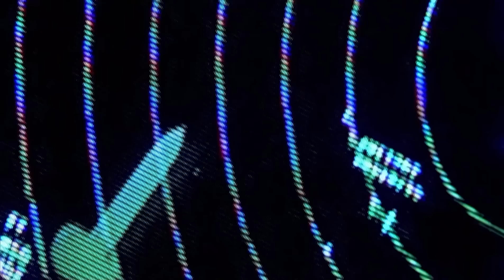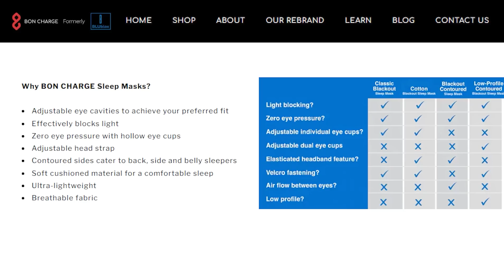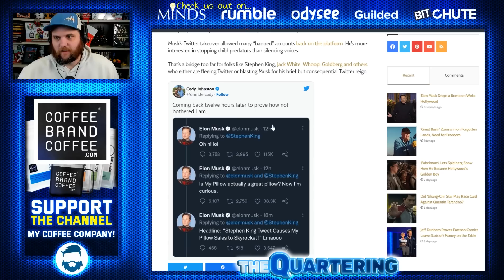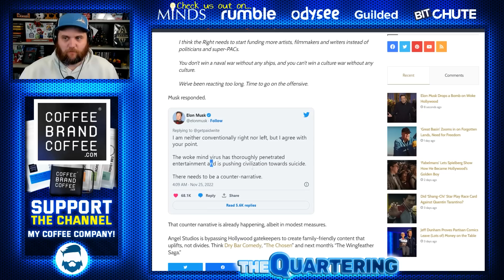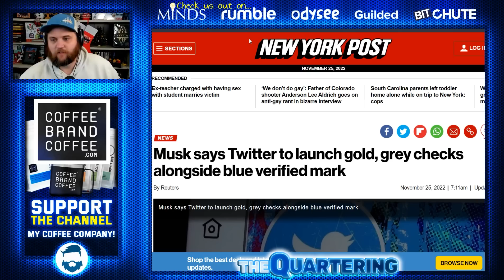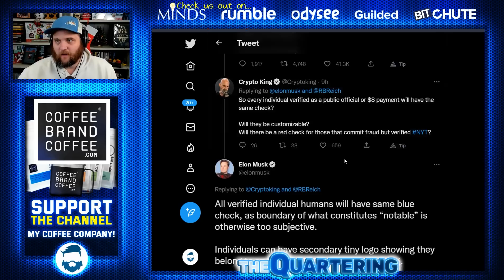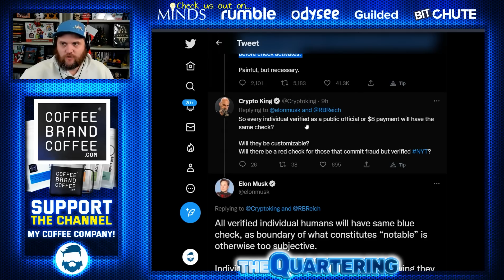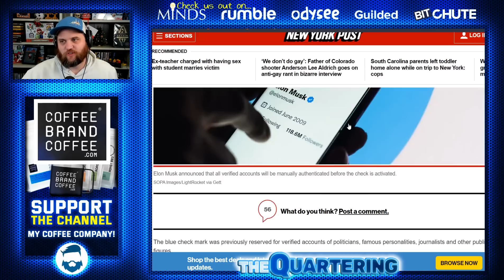Elon Musk Launches New Twitter Feature That Totally Embarrasses Journalists & Celebrities!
Gone are the "upper class" of twitter & it's amazing!